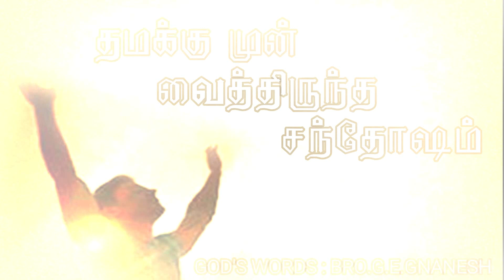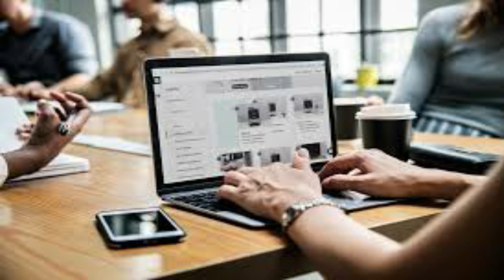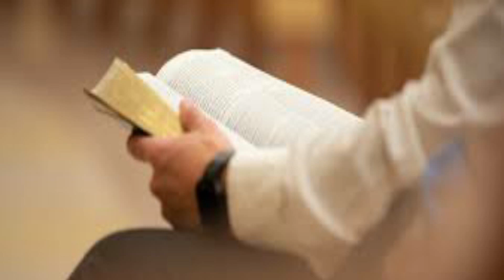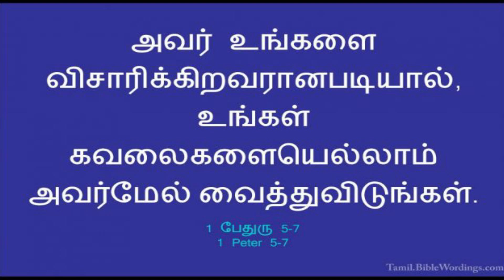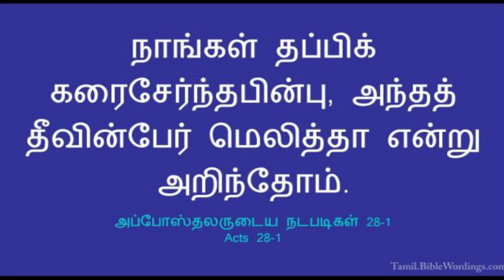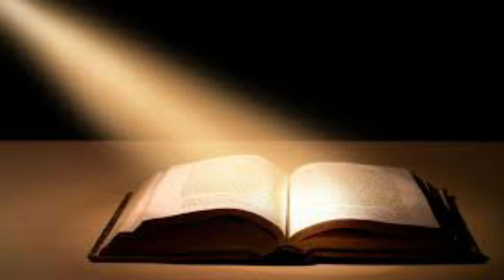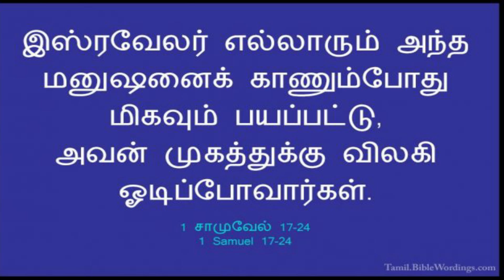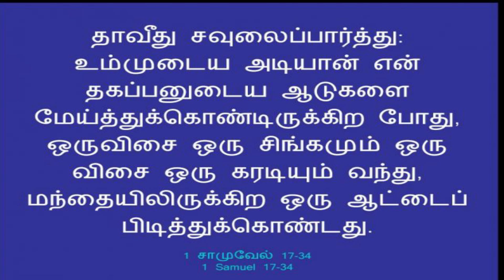JOY SET BEFORE US l BRO.G.E.GNANESH l TAMIL GOSPEL MESSEAGE l MATHETES MINISTRIES